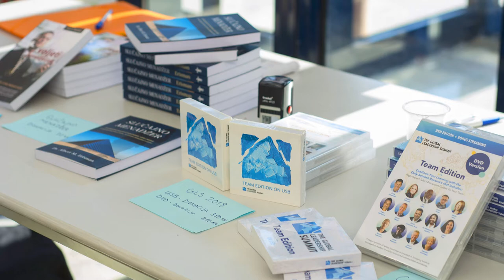The Global Leadership Summit - Čakovec: 17. 11. 2018.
Kratki video jedne od najvećih konferencija u Čakovcu sa temom "Proširite svoje područje utjecaja i unaprijedite svoje vodstvo"